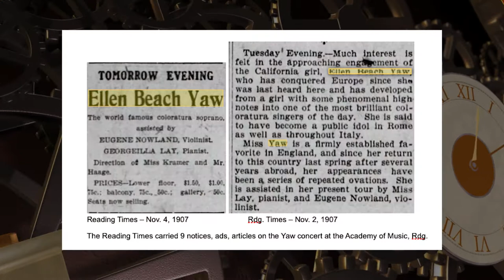Ellen Beach Yaw's High E Note in Reading